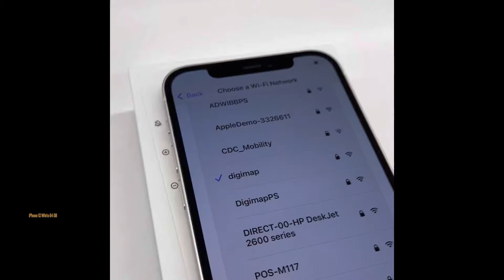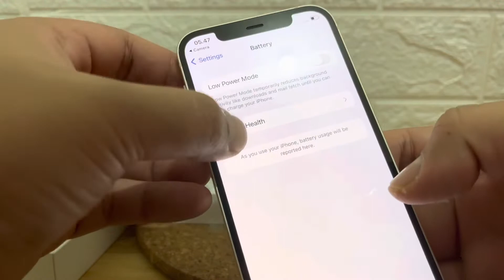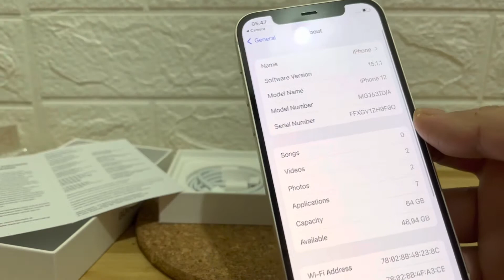iPhone 12 White 64GB in 2022 | Unboxing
iPhone 12 white 64 gb